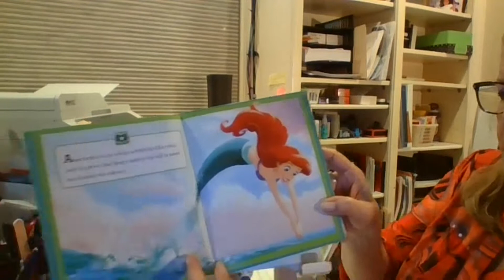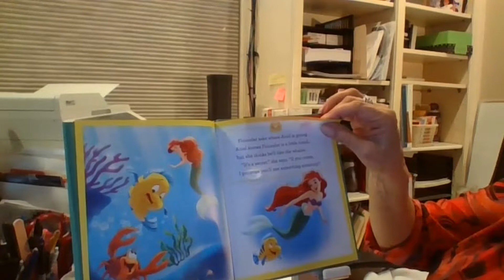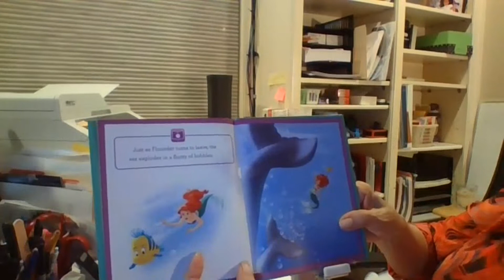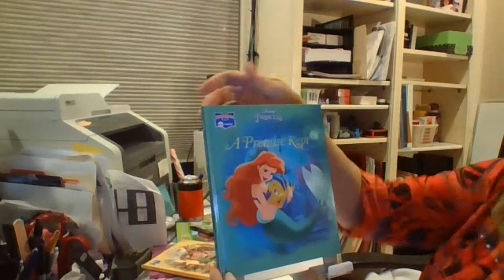A Promise Kept by Disney Princess